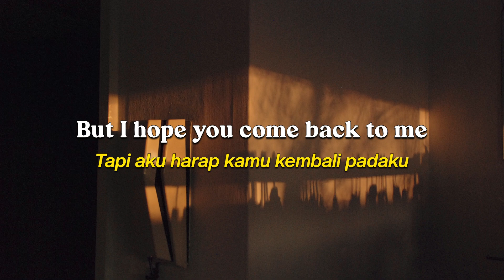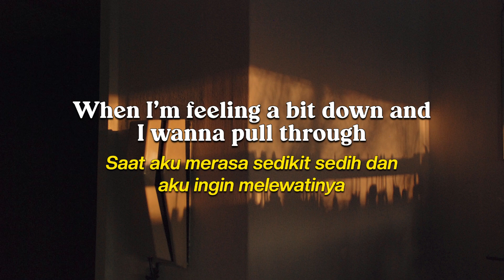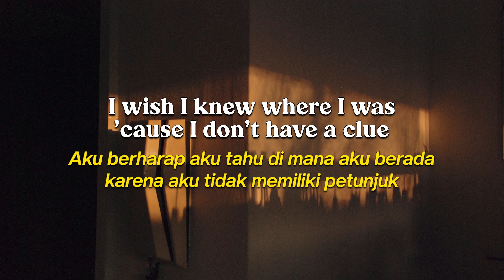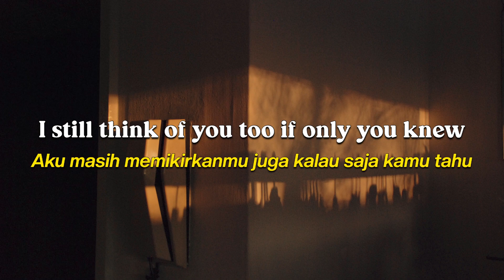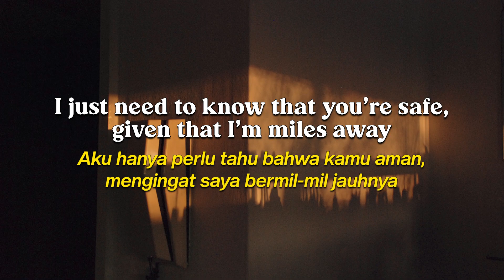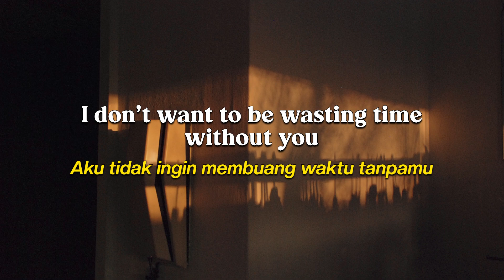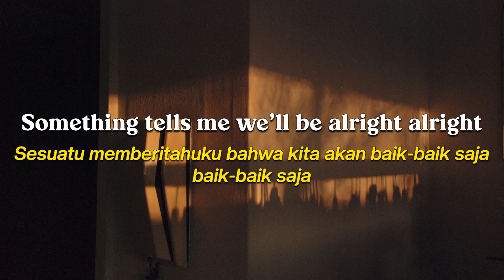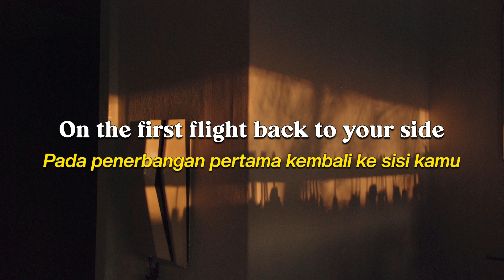Location Unknown - Honne | Acoustic Cover (Lirik dan Terjemahan)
Lirik Lagu Terjemahan Indonesia
🎵 Location Unknown - Honne
💌 I just need to know that you're safe, given that I'm miles away, gotta get back to you

Cover Song:
Naomira Azalia

Hai, kira-kira lagu apa lagi nih yang mau dibuat lirik videonya? Tulis komentar kamu dibawah yaa!